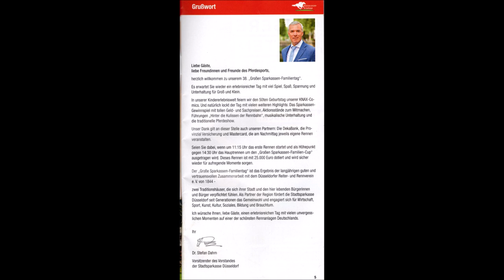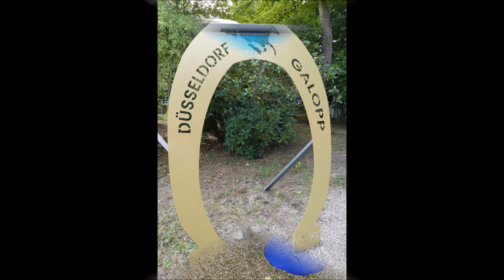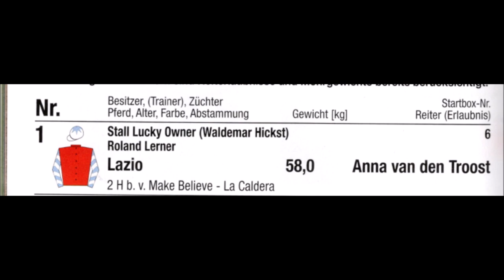Düsseldorf 18.08.24 * Großer Sparkassen Familientag * 1. Rennen * Siegerin wurde Anna van den Troost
Öffentliche Meinungsfreiheit:

Es werden andere Videos  bei "Der Parteilose"